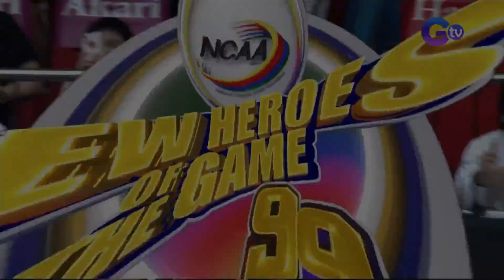NCAA Season 99 Men's Basketball Benilde vs Perpetual (Highlights)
The Benilde Blazers got their second straight victory as they won their basketball match against the Perpetual Altas. Watch the best plays of the game in this video!